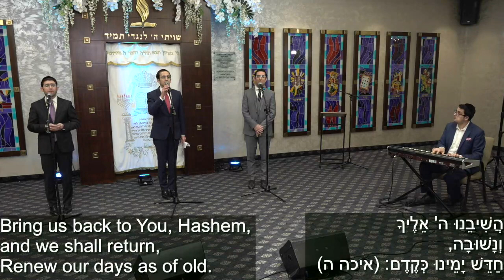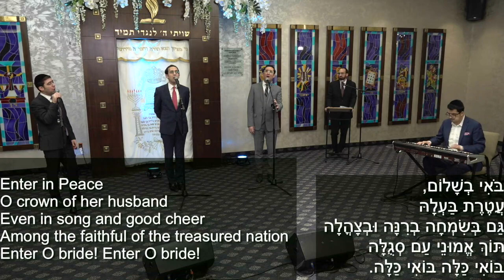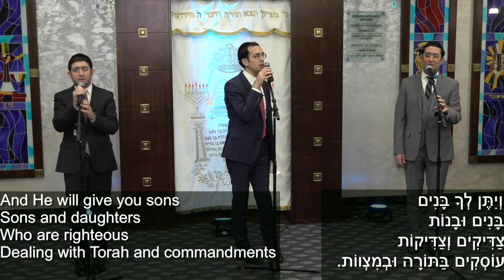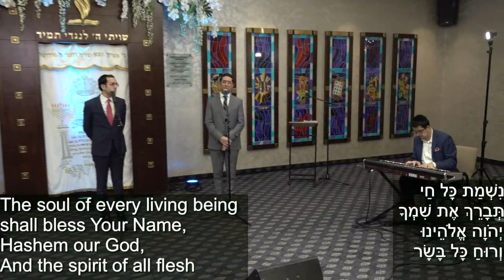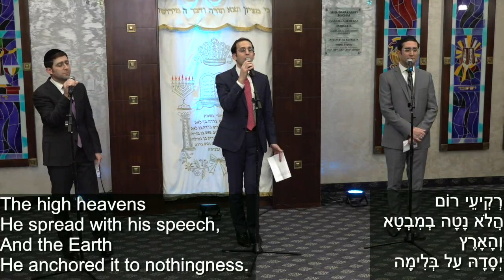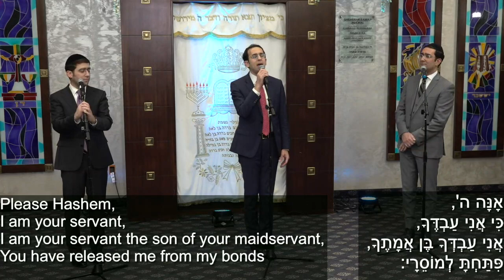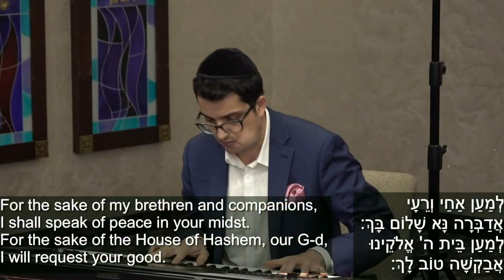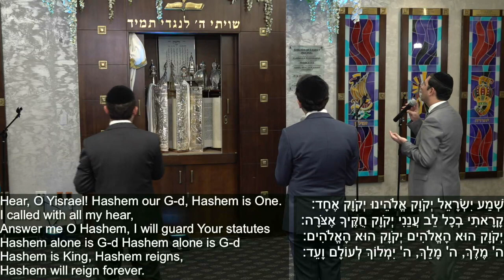Prayer through Songs 2 with Rabbi Meyer Yedid, Rabbi Joey Haber and The Salem Bros.